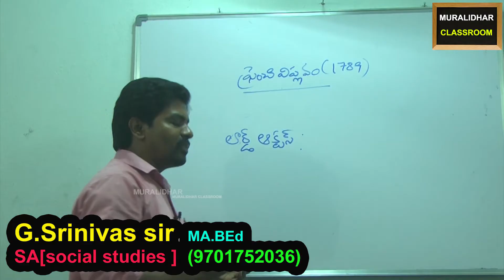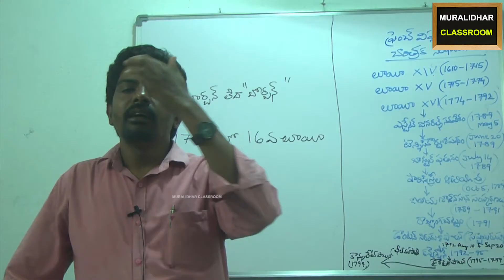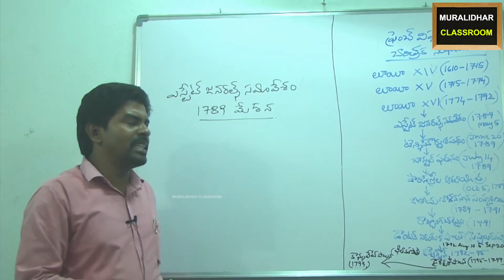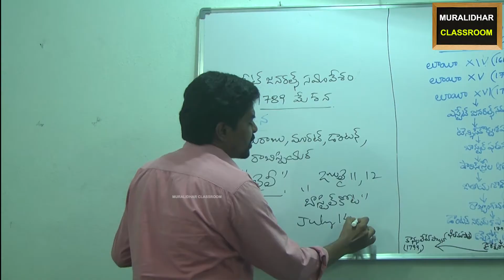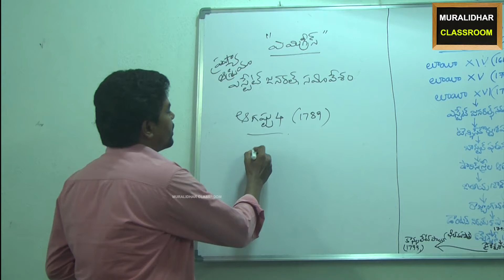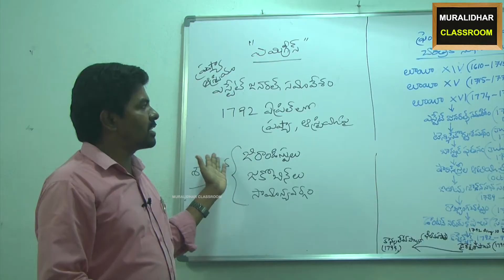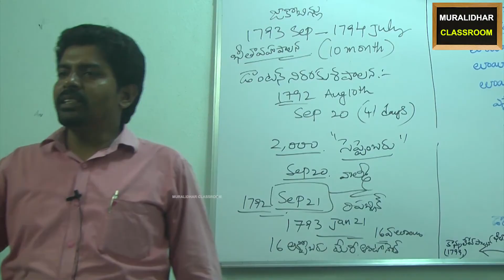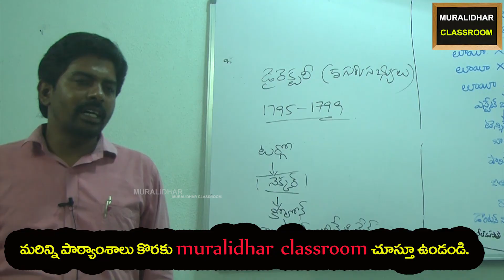AP TET,ఫ్రెంచ్ విప్లవం గురించి వివరంగా నేర్చుకుందాం, ఫ్రెంచి విప్లవ దశలు- దాని ప్రభావం,muralidhar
aptet22 watsup group link

SA SOCIAL & English Online Tests కొరకు సంప్రదించండి
3rd - 10th Text Book Grammar Classes కొరకు
ఈ క్రింది లింక్ ను అనుసరించండి